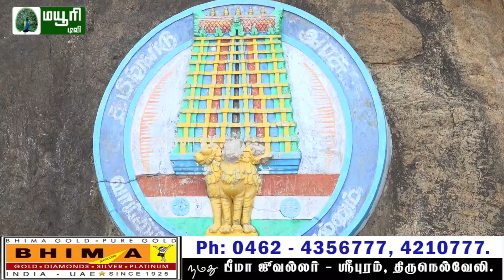கார் சாகுபடிக்கு மணிமுத்தாறு அணை திறக்கப்பட்டது | MAYURI TV | TAMIL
கார் சாகுபடிக்கு மணிமுத்தாறு அணை திறக்கப்பட்டது